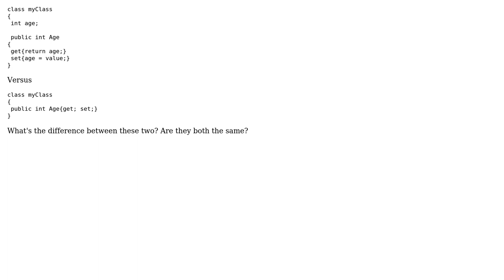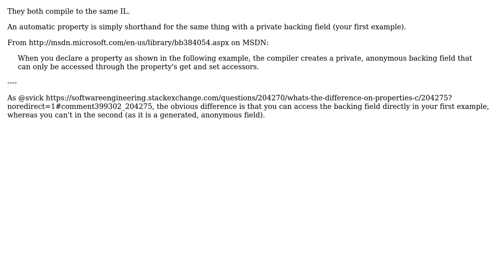Software Engineering: What's the difference between these property definitions in C#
With thanks & praise to God, and with thanks to the many people who have made this project possible! | Content (except music & images) licensed under CC BY-SA | Music | Images & others | With thanks to user Yja Yja user Oded user Murph and the Stack Exchange Network Trademarks are property of their respective owners. You are responsible for your own actions.